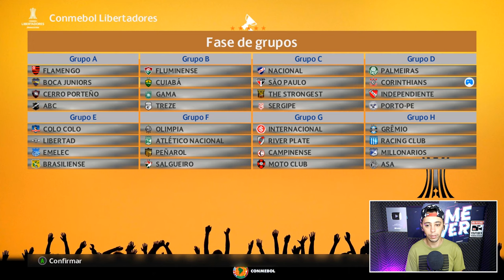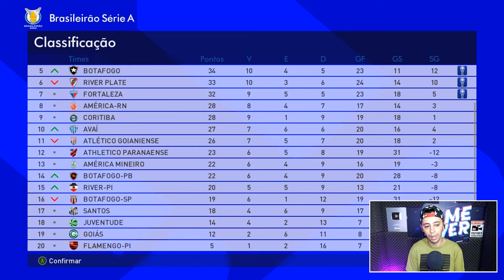E SE OS TIMES "COVERS" TBM JOGASSEM A SÉRIE A? SERIAM MELHORES QUE OS ORIGINAIS?